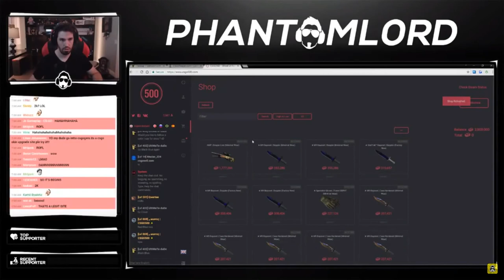Phantoml0rd reacts to his balance on CSGO500 and Gamdom!!!!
▼Social Media ▼

   🎲 Betting site Codes   🎲